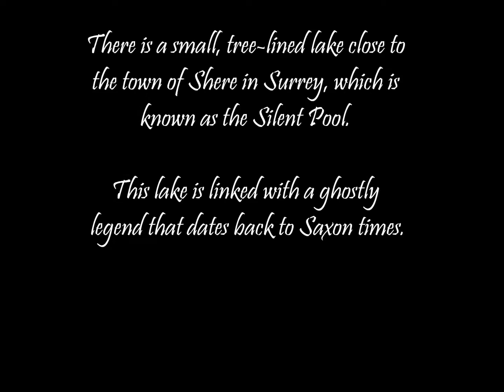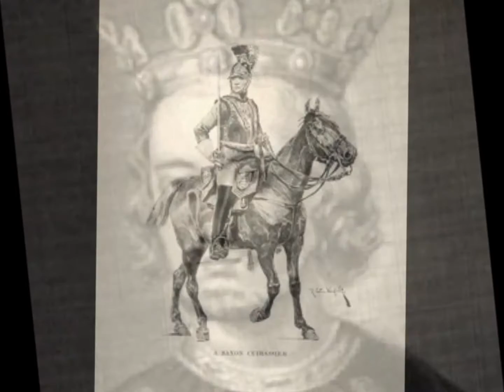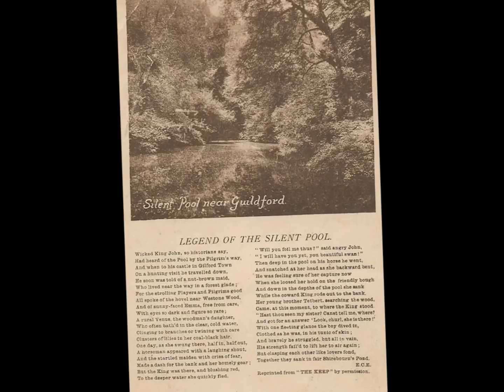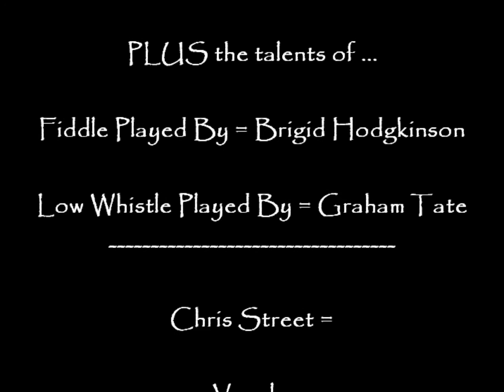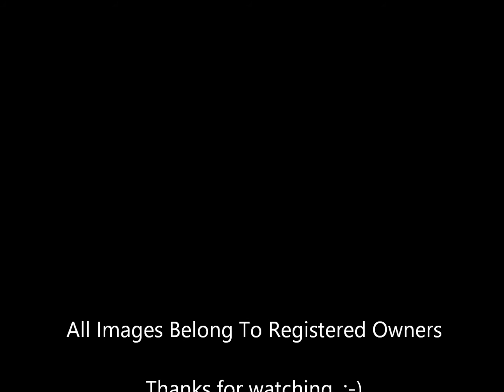Lady Of The Lake - VER 2 - With Fiddle & Low Whistle - (Streety)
VERSION TWO = WITH ADDITIONAL INSTRUMENTS.  With much thanks to Brigid Hodgkinson on fiddle & Graham Tait on low whistle.. Chris added Melodica & guitar on this version.             Lyrics listed below.

VERSE 1
The lady of the lake’s now all alone, that silent pool forever her home
Her fate was sealed in that still water,
When wicked horseman Prince John - drown the woodcutters daughter

VERSE 2
Pretty maiden- bathing that day¸ horse rider came heading her way
Stranger watching her from atop his horse - urged his mount into the water - evil were his thoughts.

CHORUS
The lady of the lake, haunts that pool at night, she floats on still water - in the eerie soft light
The lady of the lake, in deep water she did stray –
That Maiden could not swim - and went under that day

VERSE 3
The callous Prince did not try to save her - galloped away a few moments later
When she let out a scream - across the forest it rang , when her brother heard the cry  – the woodcutters son ran.

VERSE 4
He plunged into the pool to try & save her, but the water took him to a few moments later, the maiden’s sometimes seen around midnight, some hear her cries as she screams in fright

( C ) Alan Kester Music 2016